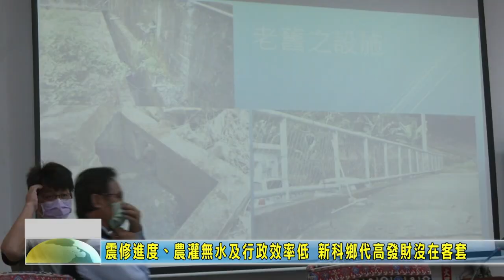20230510 04 震修進度、農灌無水及行政效率低 新科鄉代高發財沒在客套